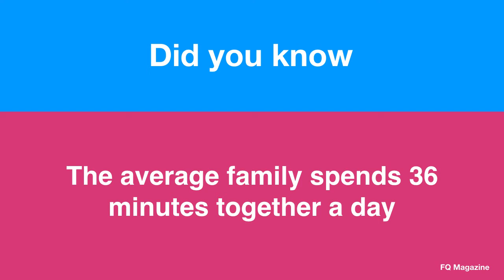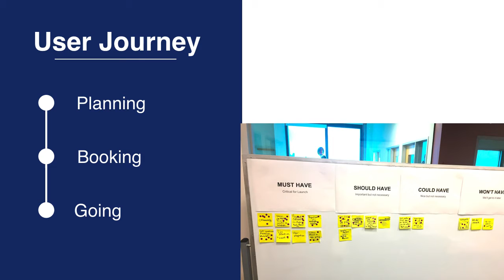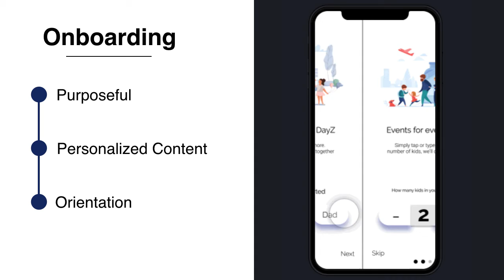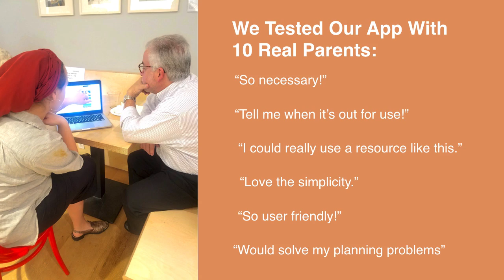Student Projects - Dayz